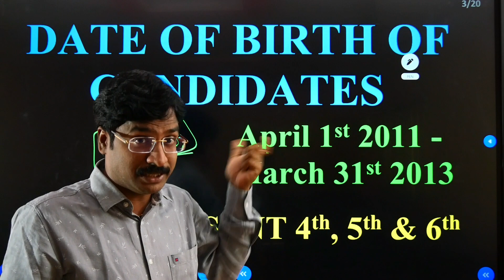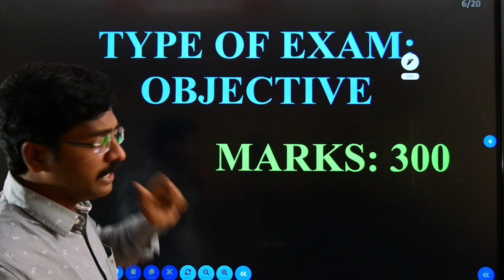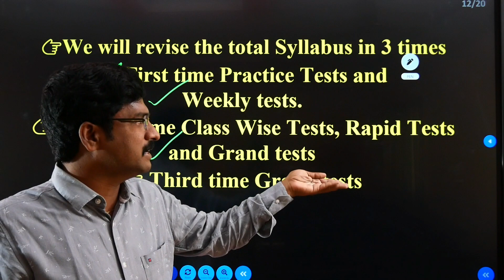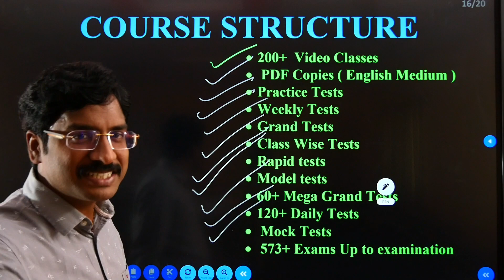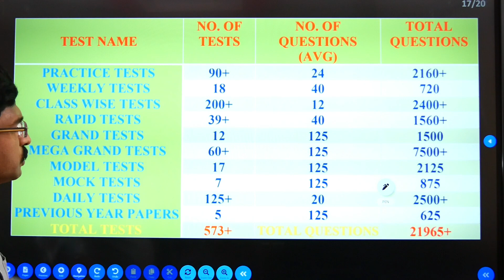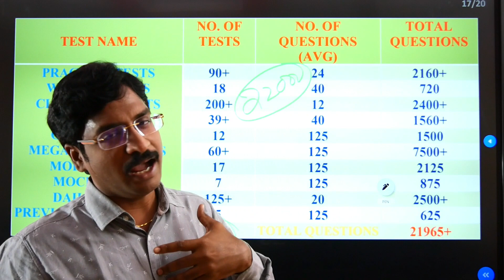Online Batch 5 | Best online Coaching For Sainik School Entrace Exam